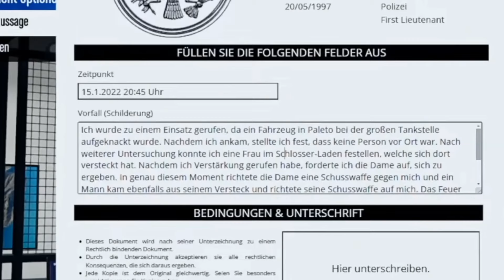DIE BESTEN CLIPS DES LETZTEN JAHRES! 🤣 - CSYON Stream Highlights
Ich hab jetzt einen eigenen Discord, ihr könnt gerne mal vorbei schauen! :)